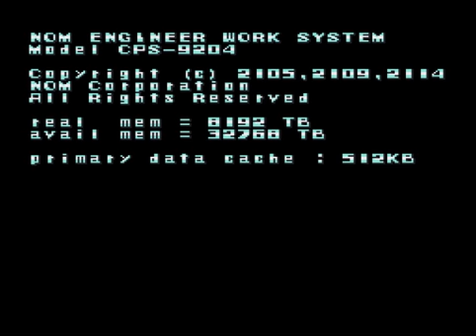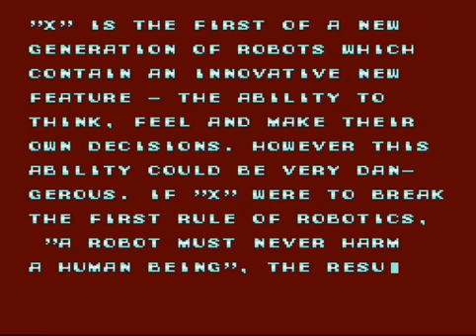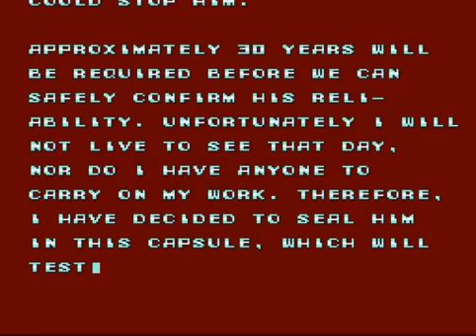Let's Play Mega Man X #1: Not Strong....Yet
The start of a brand new Let's Play and it is another classic. playing as X and just after being released from a capsule that has been monitoring all of his activity. In the meantime, I pointlessly took on Vile, and lost, so Zero, another Maverick Hunter enters the scene and saves the day, or at least X. Next stop, Chill Penguin, Enjoy the video.

Game made and published by Capcom